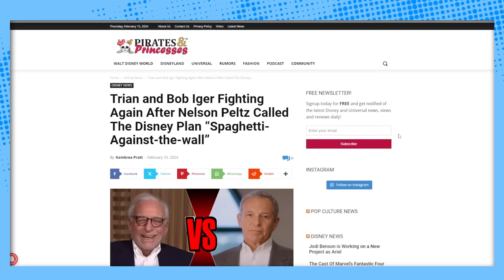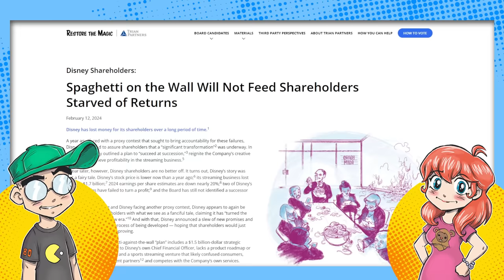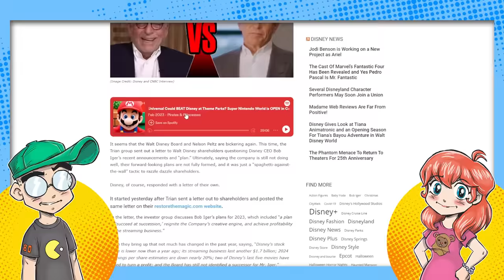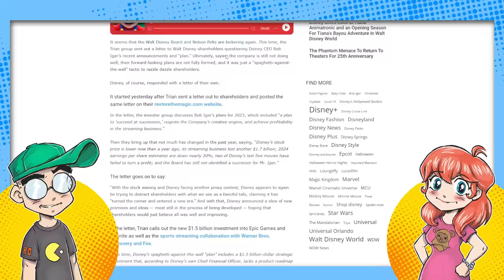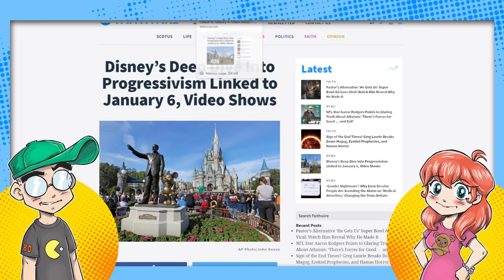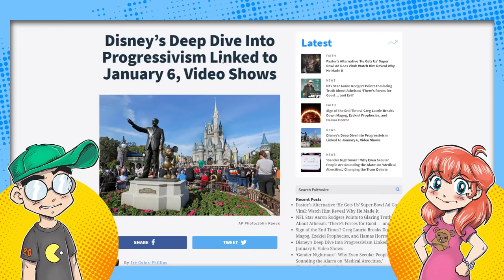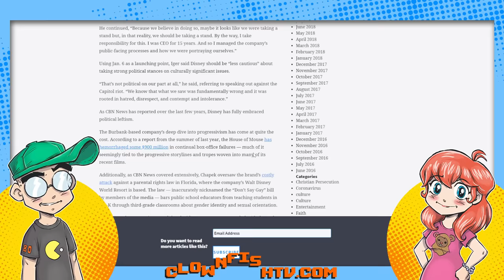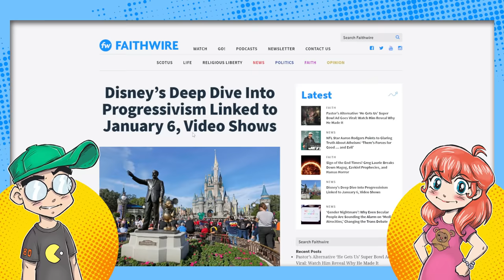Disney is "Throwing Spaghetti Against the Wall!" Iger ADMITS to Political Bias?!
Disney's current board doesn't know what it's doing, according to Trian's Nelson Peltz. They're just "throwing spaghetti against the wall" to see what sticks with deals with Fortnite. Then we talk about how Bob Iger flat-out admits that the company has a leftwing political bias in a leaked video.

Additional Context:
In the ever-twisting saga of entertainment conglomerate Disney, recent criticisms have emerged from Trian Fund Management's Nelson Peltz, adding a savory layer of drama to the corporate potluck. Peltz, known for his activist investor maneuvers, has metaphorically accused Disney's current board of culinary incompetence, suggesting they're "throwing spaghetti against the wall" in hopes something will stick. This colorful critique primarily targets Disney's strategic decisions, like their engagements with Fortnite, hinting at a perceived lack of coherent vision or strategy in their attempts to stay relevant and profitable in the rapidly evolving entertainment landscape.

Adding to the mix, Disney's own Bob Iger, a figure as synonymous with the company as Mickey Mouse himself, has been caught in a whirlwind of controversy following a leaked video. In this video, Iger purportedly admits to the company having a leftwing political bias, a confession that has stirred the pot in an era where corporate political neutrality is often expected—or at least, the appearance of it. This acknowledgment, whether seen as a moment of honesty or a strategic misstep, feeds into ongoing debates about the role of entertainment giants in shaping cultural and political narratives.

For Disney, a company that has long been at the forefront of family entertainment, these developments are particularly noteworthy. The brand's image, carefully curated over decades, is now being scrutinized under the microscope of public opinion, with each move and statement dissected by fans, critics, and investors alike.

In the context of Peltz's comments, the critique is not just about a single deal with Fortnite but rather indicative of a broader skepticism regarding Disney's direction under its current leadership. The strategic decisions made by the board are seen as haphazard attempts to capture market trends without a unifying strategy, risking the dilution of the brand's core identity and value proposition.

Iger's admission of a political bias, on the other hand, peels back the curtain on the internal culture and decision-making processes at Disney. In an age where consumers are increasingly looking for authenticity and alignment with their values, such admissions can have far-reaching implications for brand loyalty and market positioning.

As these stories unfold, Disney finds itself at a crossroads, navigating the complex interplay of corporate strategy, public perception, and political implications. The outcome of this saga will likely serve as a case study in corporate governance, brand management, and the power dynamics between investors, executives, and the court of public opinion. As the world watches, the question remains: can Disney turn these challenges into opportunities, or will they be left cleaning up spilled spaghetti? Only time will tell.